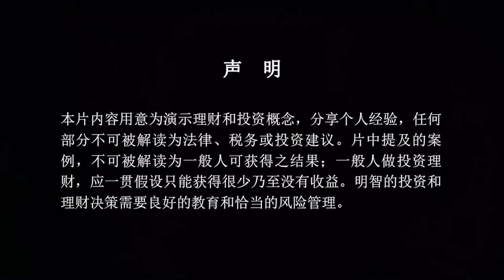房子能不能租给低收入群体？策略选对，收入翻倍！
想要投资美国房地产，却迟迟不知如何决策？记得，你并不孤单，我希望成为第一个真正帮助到你的人。添加微信（ID：NAGold002），我们一起找找那个最合适你的方案。